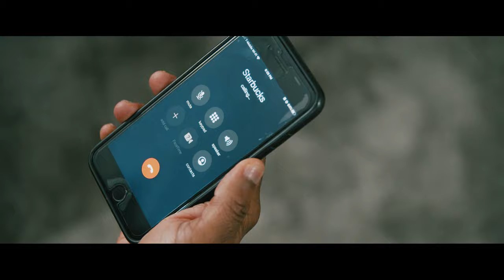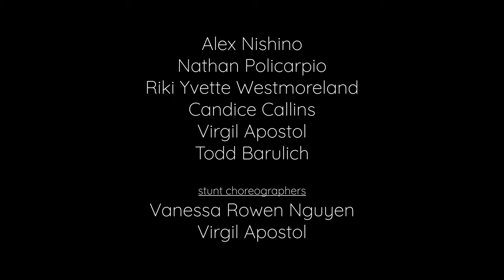Sleepers (Short Film)